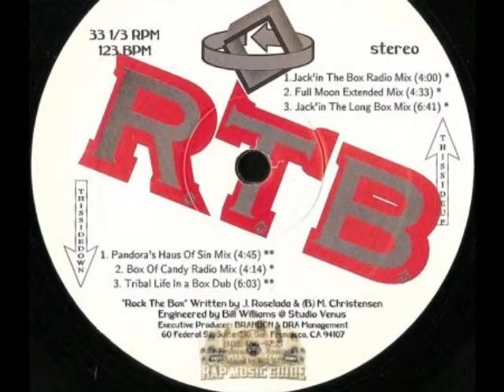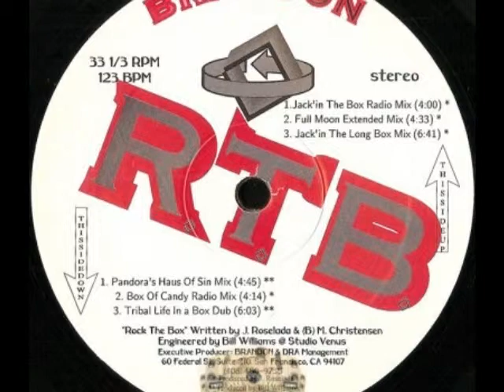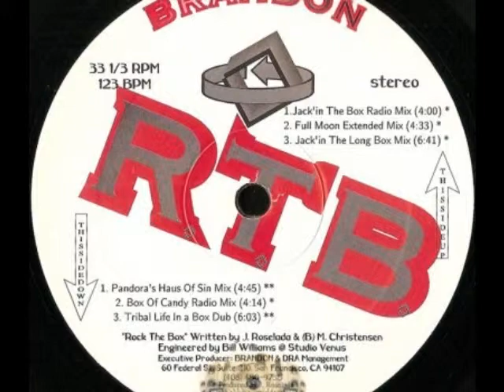Brandon – Rock The Box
Single Freestyle, House